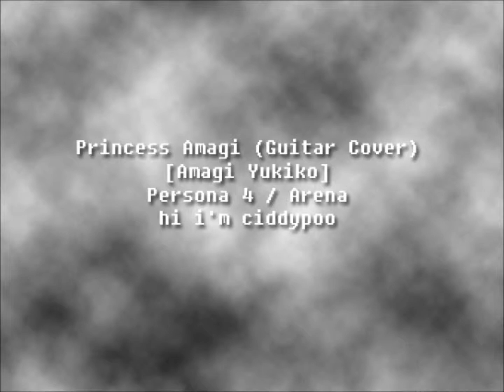Persona 4 Arena - Princess Amagi (Guitar Cover)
Recorded this a long time ago and stumbled upon it, so I uploaded it!

Quick cover of Amagi Yukiko's theme, Persona 4 Arena version.